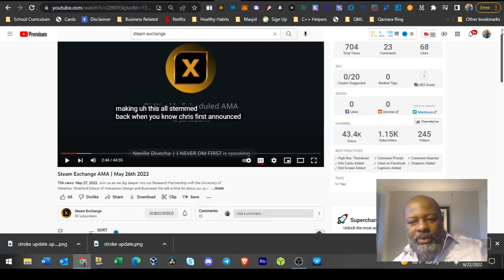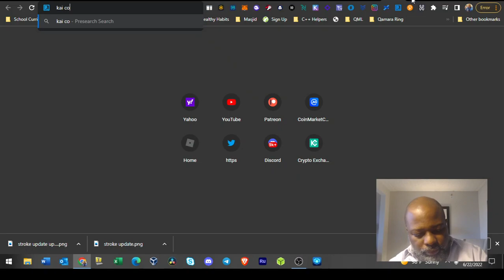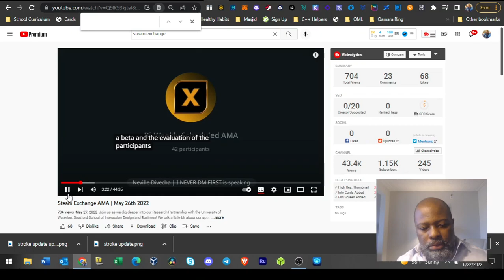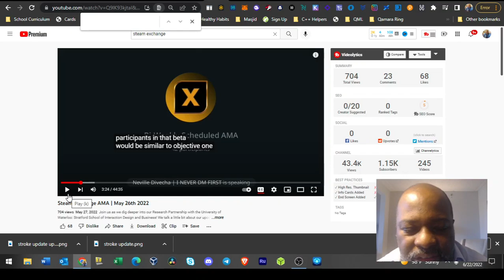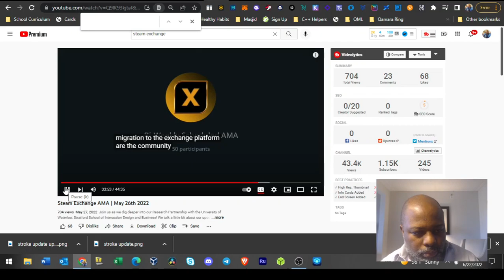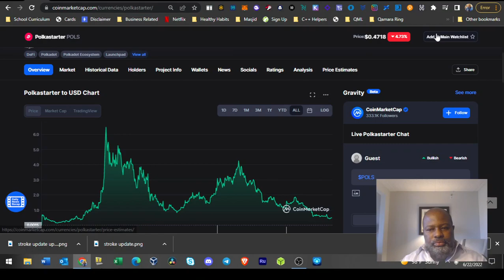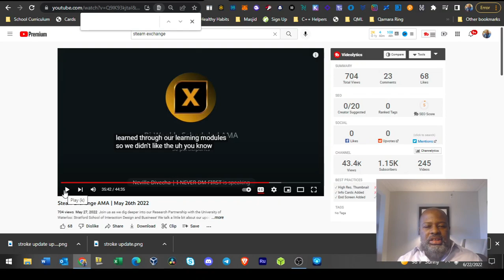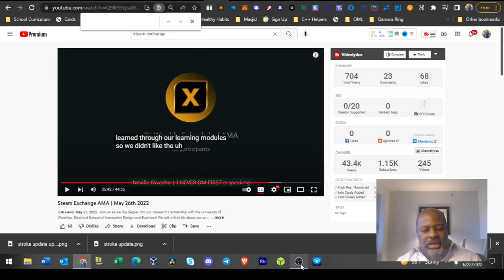Steam Exchange AMA May 26 2022- Breakdown of University Involvement -Blackrue Investing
Shows
Catch me on  @Benzinga   Monday 7pm EST
Catch me on  @The Gentlemen of Crypto   Thursday 6PM PST Saturday 9:30 am PST